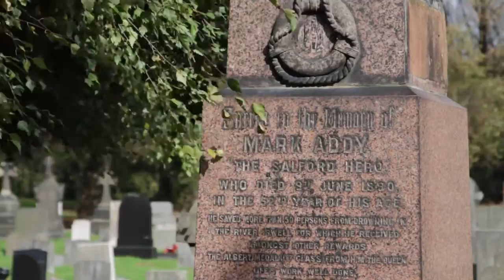Stories of the River Irwell 2014 HD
Luke Blazejewski is one of the volunteers who has been a great help to the From Grey to Green project.  He is an active environmentalist, naturalist and a professional film maker.

Inspired by his work with From Grey to Green, Luke has produced a fantastic film about the wildlife, the environment and the people in Salford.

Whilst not produced specifically for From Grey to Green, this video echoes the key messages from the project:
=  Wildlife doesn’t just occur in the countryside – it can be found on your doorstep.
=  You can be proud of your local natural heritage.
=  Greater Manchester’s industrial heritage has helped create unique places for wildlife.
=  Exploring wildlife is fun and rewarding.
=  Recording the wildlife that you see is important and anybody can do it.

Luke has kindly given his permission for his video to be included on the GMLRC YouTube channel.